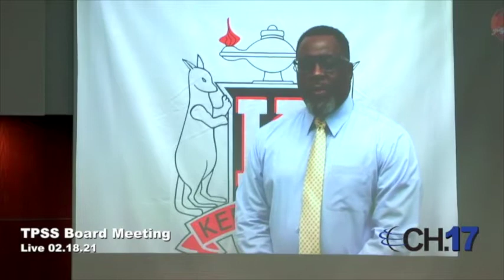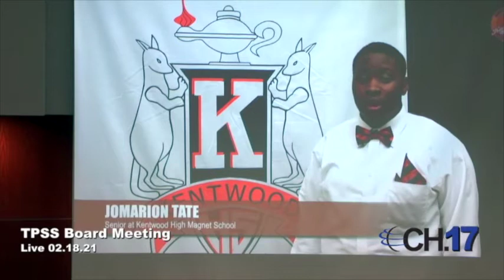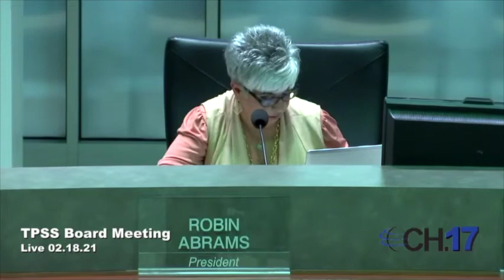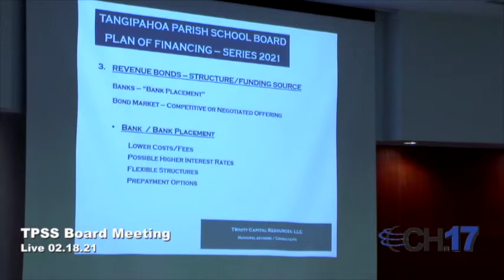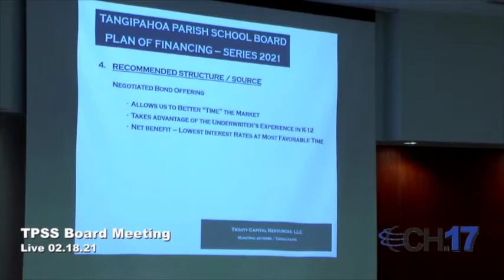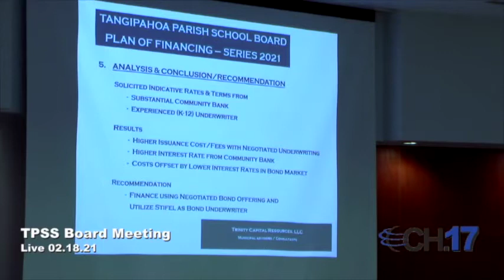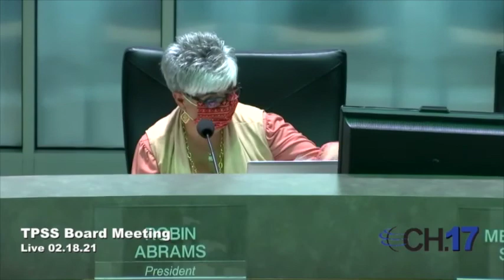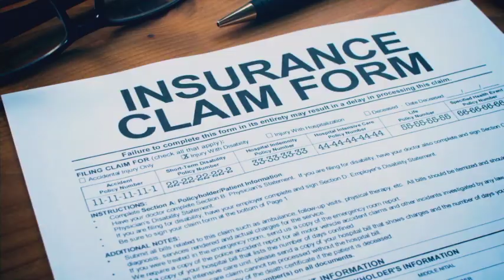Tangipahoa School Board meeting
The Feb. 18 meeting.